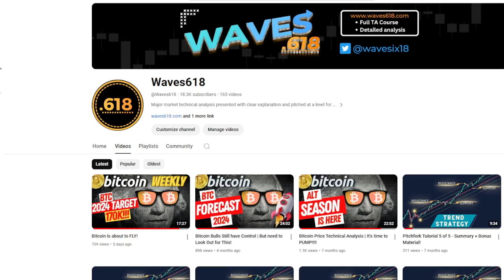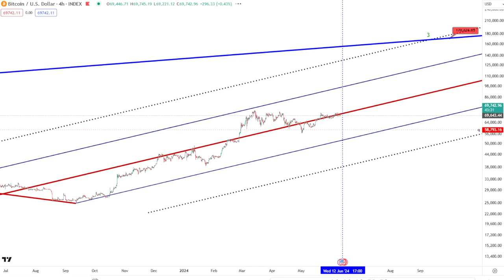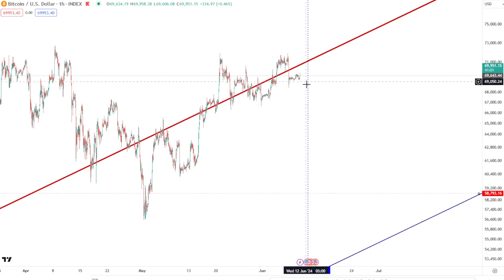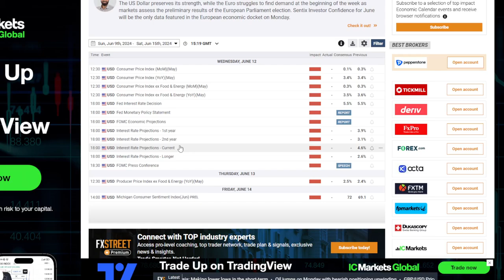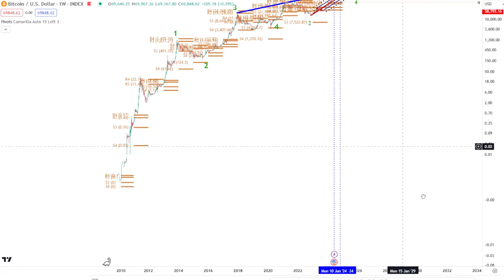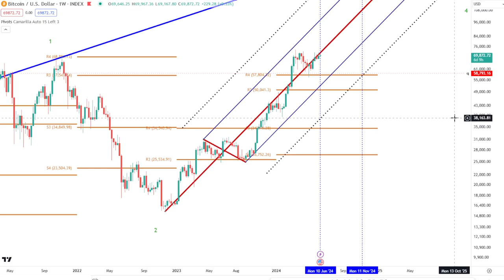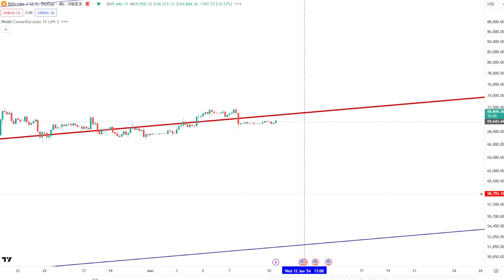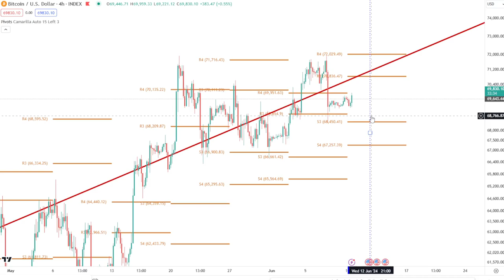Bitcoin Weekly - June 10th | All eyes on the Fed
Bitcoin weekly price technical analysis (Every Monday). Don't miss this week's objective Bitcoin price forecast using informative and concise Technical Analysis
★★★ CRYPTOLOGY : LIMITED OFFER !!! ★★★
Detailed weekly analysis on BTC, ETH, Altcoin-Top-Pick, US Stock Indices + The Works!!! (Full Educational Course)

(Apologies, if the discount links do not work for you. The offers are limited to only a few customers each month on a first-come first-served basis)

📈 Pitchforks:
1 Standard Deviation - Blue line (Upper/Lower Median Line)
2 Standard Deviations - Dotted Black line (Upper/Lower Warning Line)

📈 Setting up Camarilla Pivots:
📺 Check out my 5 concise videos covering all there is to know about Elliott Wave and Pitchforks